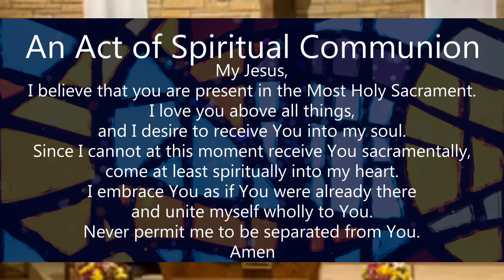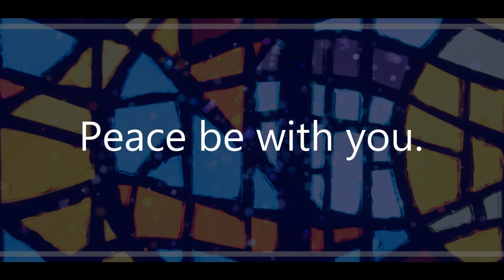Pentecost Mass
The Pentecost Mass, May 31, 2020, at St. Anthony Catholic Church in Knoxville, Iowa with Father Kevin Anstey.